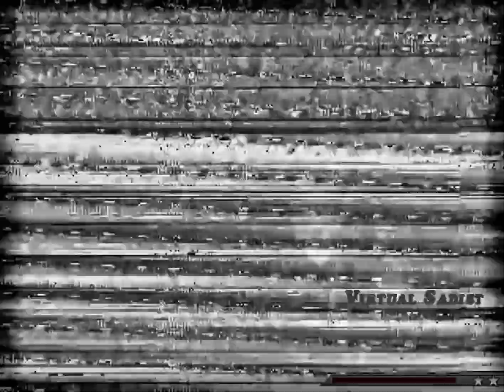【MUGEN】Virtual[Sadist Mode＆Lv.MAX] vs oaev[Both Sides]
Requested:Salvador Johnson

0:17 vs Virtual[Sadist Mode]
2:43 vs Virtual[Sadist Mode Lv.MAX]